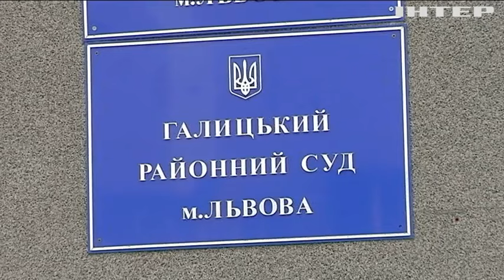Во Львове мусор едва не парализовал город (видео)